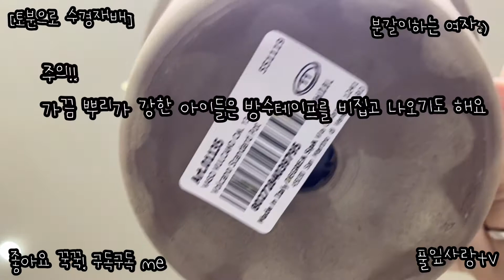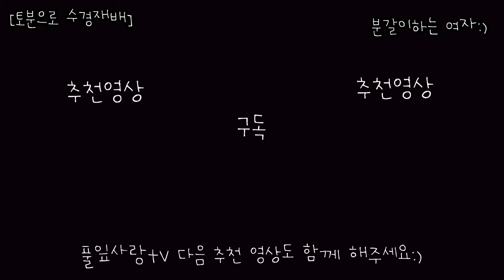식물 분갈이 | 토분으로 수경재배 화분 만들기(너의 목소리가 들려)